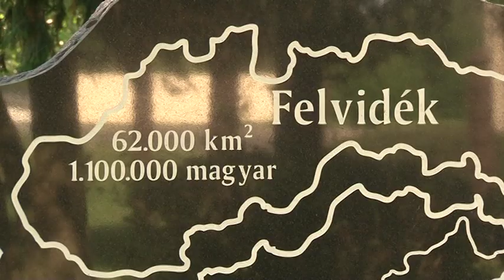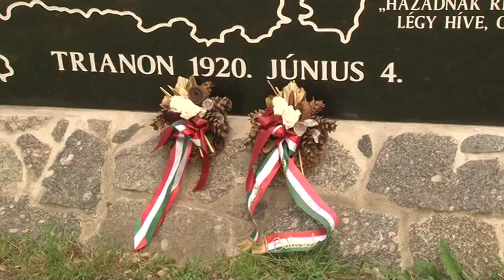Trianoni megemlékezés 20190611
1920 június 4 én írták alá a Trianoni békedekrétumot, melynek értelmében Magyarország elveszítette területeinek 67%  át és összlakosságának közel  60%át. 2010 óta ezt a napot a nemzeti összetartozás napjaként ünneplik szerte Magyarországon, igy Bátaszéken is.

Trianoni megemlékezés   Tolnatáj TV- Tolnatáj Televízió